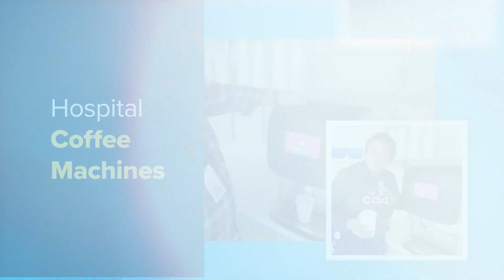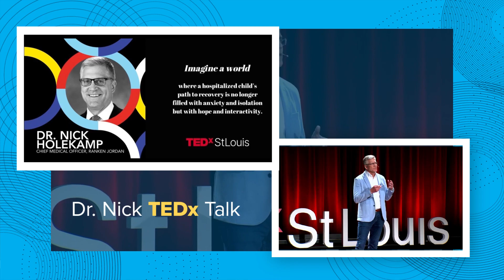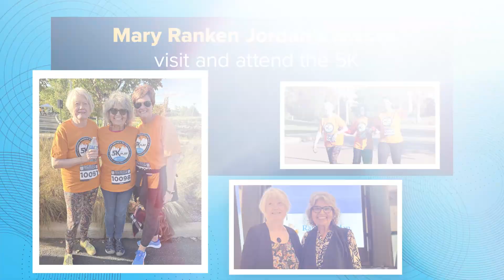Ranken Jordan: 2023 Year in Review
Let's take a look back at all of the milestones in 2023 at Ranken Jordan Pediatric Bridge Hospital!